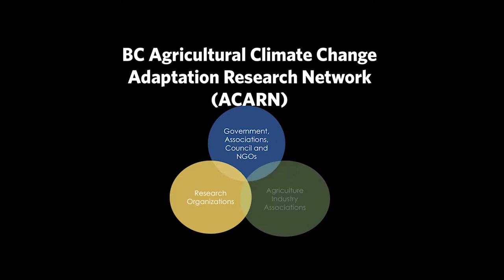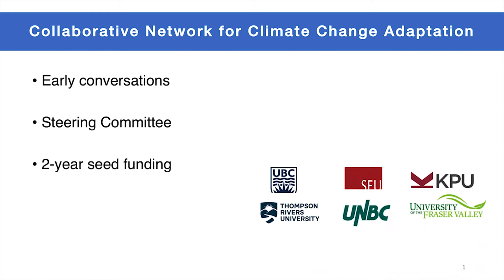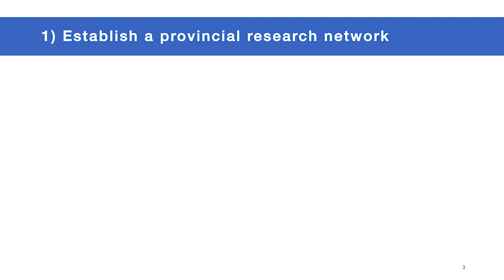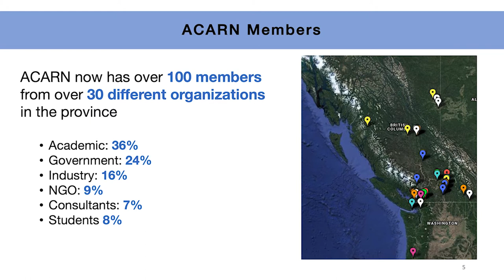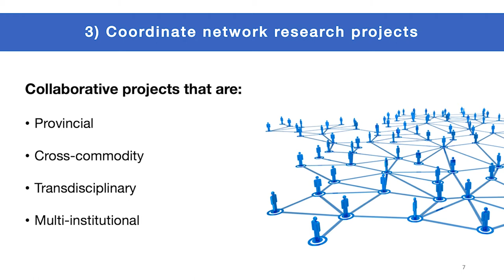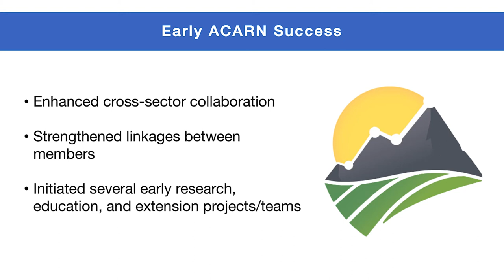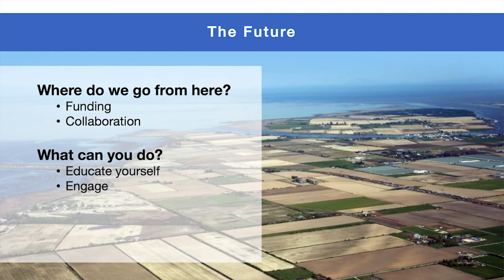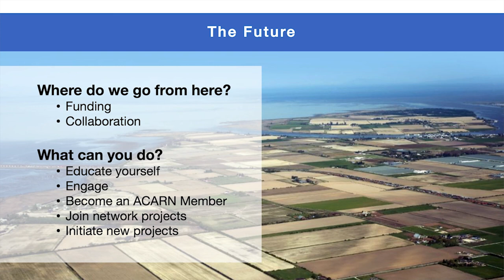Module 3, Pt 3 - Collaborative Research for Producer Adaptation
A Provincial Network for Climate Change Research
Presented by Dr. Sean Smukler, University of British Columbia

Dr. Sean Smukler explains the role of research in supporting producer adaptation to climate change and the importance of using a collaborative (or transdisciplinary) approach to address these complex challenges in agriculture systems. Dr. Smukler will draw on his past research to showcase the need for collaboration between cross sector experts working in agriculture production and research and will highlight work being done by the BC Agricultural Climate Adaptation Research Network (ACARN) to strengthen linkages between academic, government and industry groups.

Dr. Sean Smukler is an Assistant Professor at the Faculty of Land and Food Systems (LFS) at UBC. He earned a PhD in Ecology at the University of California, and a M.S. in Forest Soils at the University of Washington. He is the Junior Chair of Agriculture and the Environment at LFS, and he has been the Chair of the BC Agriculture Climate Adaptation Research Network since its inception in 2017. His research program is focused on working with farmers, and other managers of agricultural landscapes to find ways to better monitor, protect and enhance biodiversity and the availability of ecosystem services including food, fibre, fuel and timber production, greenhouse gas mitigation, and water quality and quantity regulation.